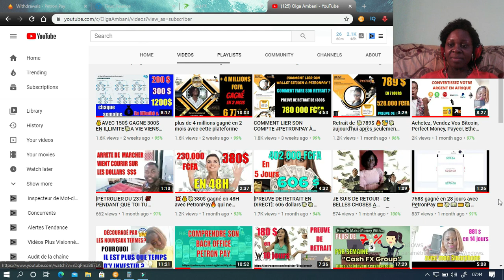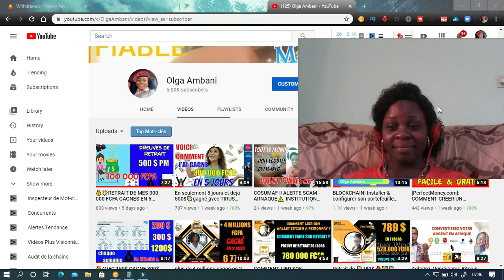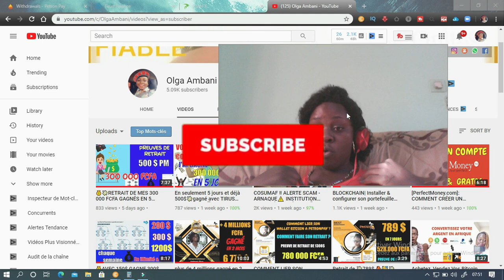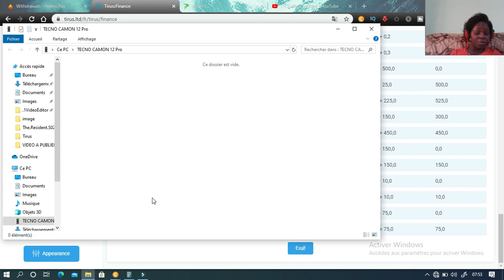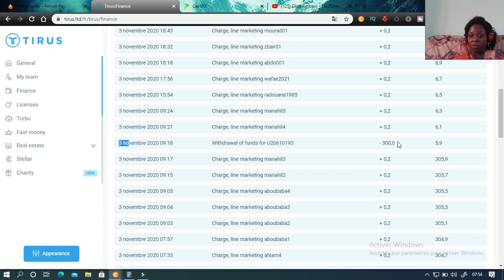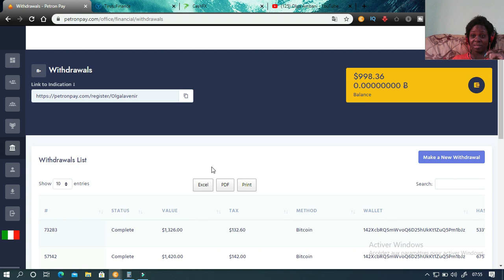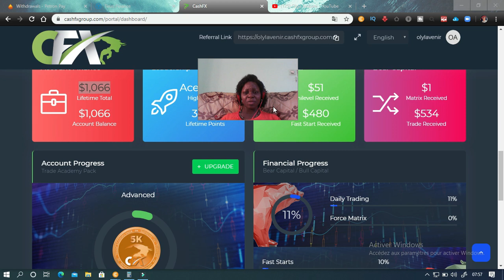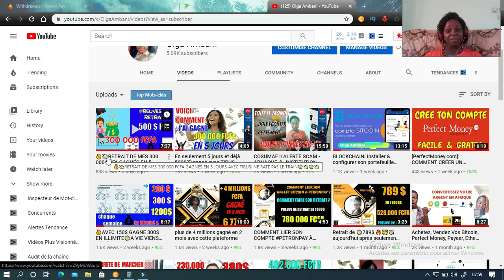NE VOUS LAISSEZ PAS INTIMIDER🗣|J'AI GAGNÉ👉2138000 FCFA💰EN 7Jrs AVEC CES 3 PLATEFORMES Cash Fx group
Cash Forex Group:
*Inscris-toi via ce lien 👇👇👇*

TIRUS: Lien inbox
cashFx Tirus PetronPay cash fx cash fx group olga ambani